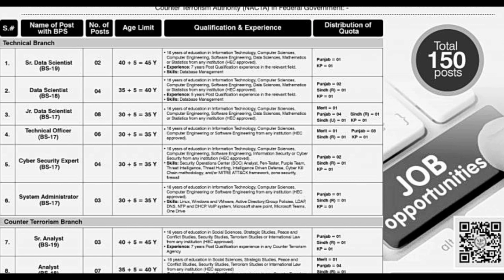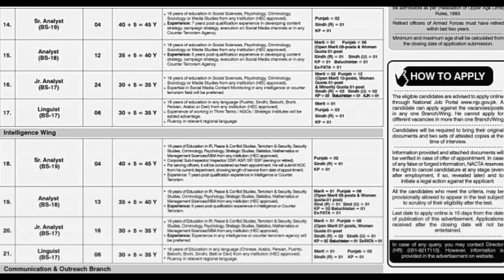National Counter Terrorism Authority Pakistan jobs 2023|NACTA 1 April 2023